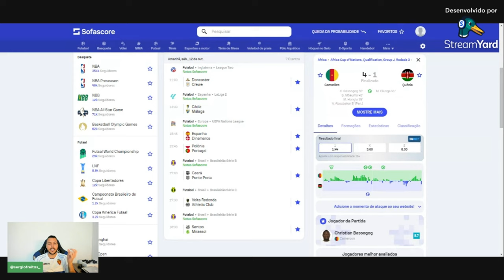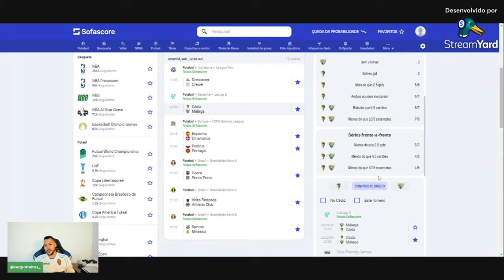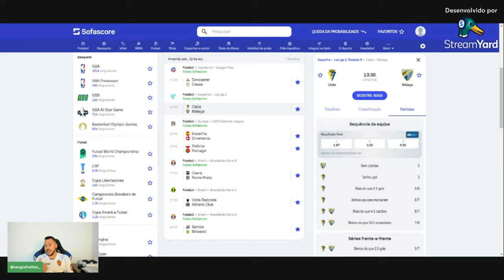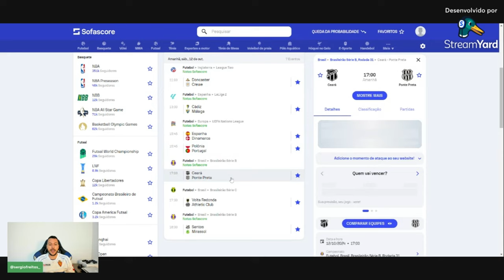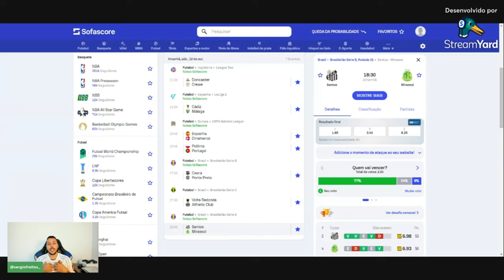100% DE ACERTO PALPITE FUTEBOL DO DIA 12/10/2024